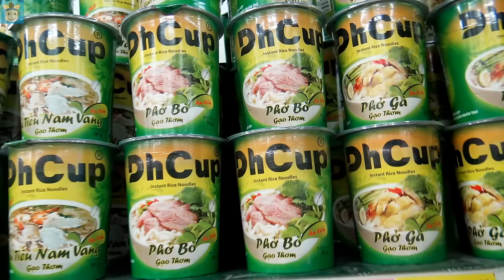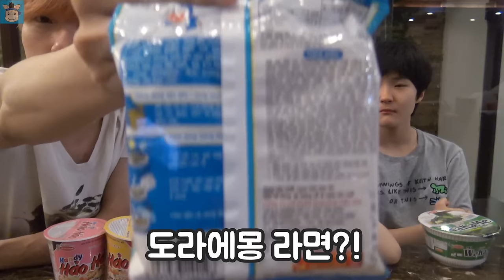미역국 맛 라면이 있다?! 해외 신기한 라면 찾아라 (배고픔주의ㅋ)♡ 편의점 마트 먹방 베트남 다낭 여행 놀이 noodle eating | 말이야와친구들 MariAndFriends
베트남 편의점 마트 안에서 특이한 라면 찾기 도전 했습니다. 과연 어떤 라면 있을까요? 한국인기 라면, 미역국맛 라면, 쌀국수 라면 등 신기한게 많이 있네요. 과연 맛은 어떨지 영상으로 확인해 보세요. 재미있는 베트남 다낭 먹방 놀이 입니다.

* 먹방 전체영상을 보기 원하시면 아래 주소를 클릭해 주세요.

special noodle eating show mukbang with MariAndFriends.

[말이야와친구들] 무슨 채널일까요:
★ 친구들 출연 멤버: 말이야, 끼야, 로기, 또히, 미니, 유니, 마리쌤, 김벌레